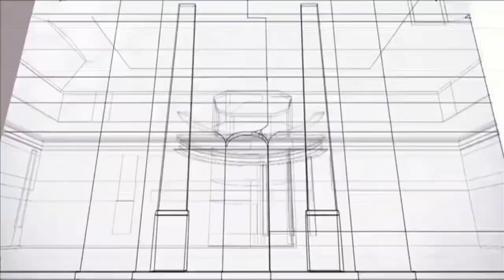BBC Persian US Election Special intro 20:30 GMT 5.11.20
On BBC Persian at 20:30 GMT on Thursday 5th November 2020:

A 54 second countdown of the A2 BBC Persian Countdown 2019/20 was shown before the US Elections Special BBC Persian News.